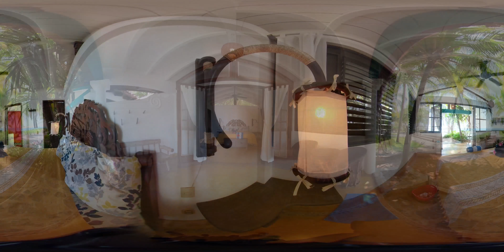HACIENDA EDEN 360 VIRTUAL REALITY TOUR